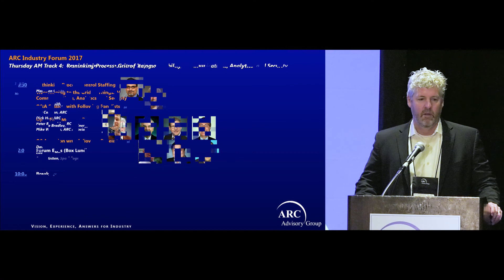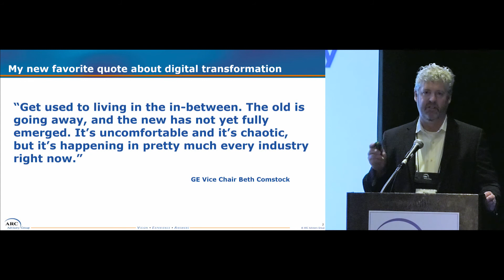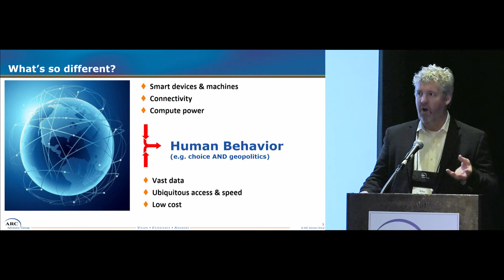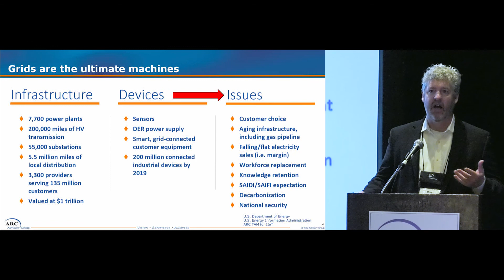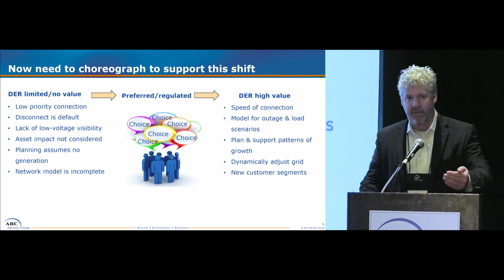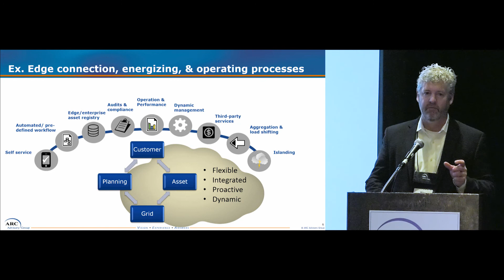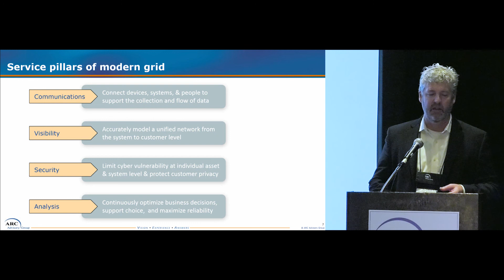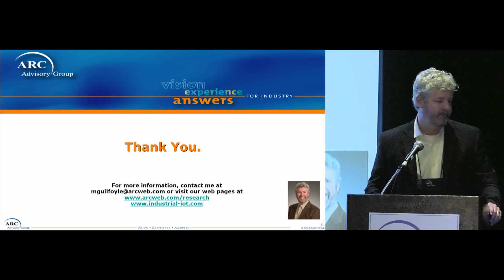Transitioning to the Grid of Thing - Michael Guilfoyle, ARC @ ARC Orlando Forum 2017